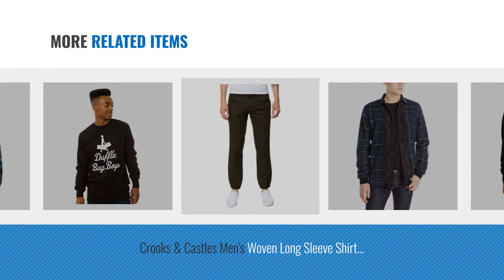Top 10 Crooks & Castles Men Clothings [ Winter 2018 ]: Crooks & Castles Men's Iron Sweatshirt,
New! 2019 Black Friday / Cyber Monday Men's Fashion Hoodies & Sweatshirts Deals and Updates.

Black Friday / Cyber Monday Crooks & Castles Men's Iron Sweatshirt, White, Small by Crooks & Castles

Black Friday / Cyber Monday Crooks and Castles Men's CRKS Tiger Camo Crewneck Sweatshirt Large Navy by Crooks & Castles

Black Friday / Cyber Monday Crooks & Castles Mens Lords Short-Sleeve Shirt X-Large White by Crooks & Castles

Black Friday / Cyber Monday Crooks & Castles Mens Liberty Medusa Short-Sleeve Shirt 2X-Large White by Crooks & Castles

Black Friday / Cyber Monday Crooks & Castles Men's Crks Overdyed Sweatshort, Bleached Black, Large by Crooks & Castles

Black Friday / Cyber Monday Crooks and Castles Men's M&M Sweatshirt Extra Large Black by Crooks & Castles

Black Friday / Cyber Monday Crooks & Castles Men's Woven Long Sleeve Shirt motive, Green/Multi, X-Large/Tall by Crooks & Castles